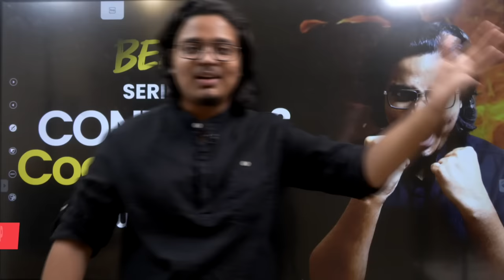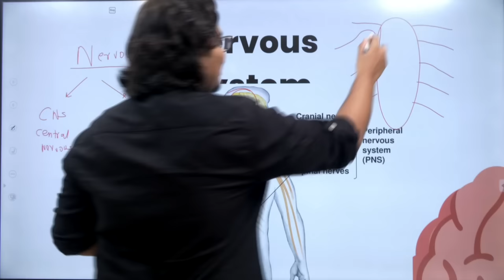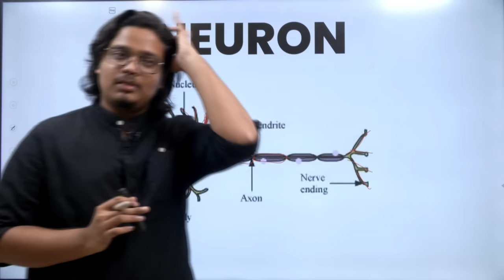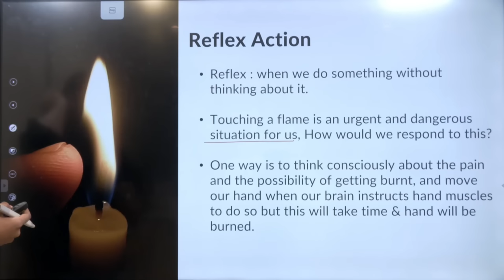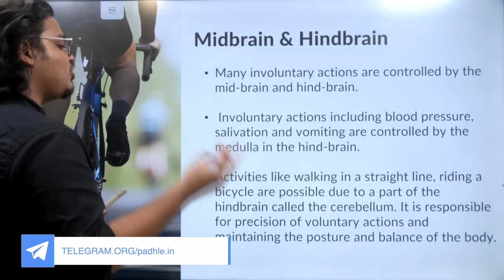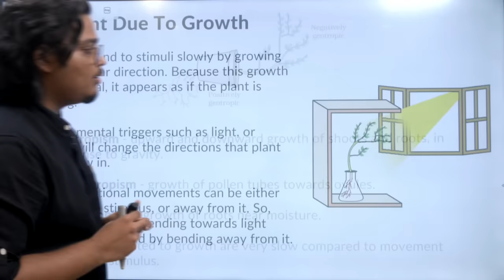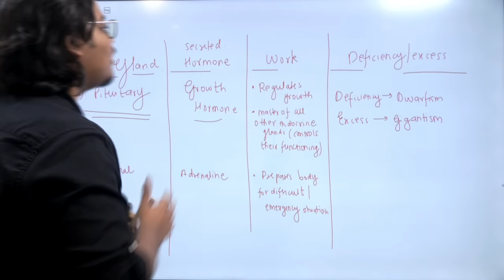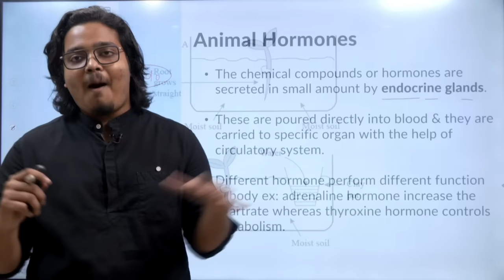Control and Coordination Class 10 | Full CHAPTER | NCERT Covered | 2022-23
Regards,
Team Padhle